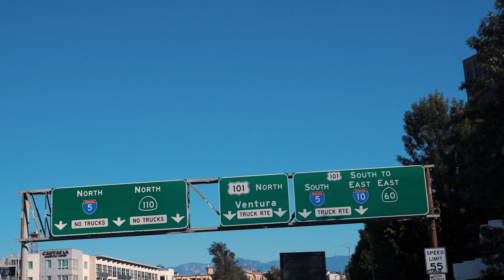Unforgettable Moments with DJ Netsky: Behind the Scenes in Los Angeles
Capturing the phenomenal DJ @netskyofficial in Los Angels for Proximus Pickx TV was a standout and enjoyable production.

Thanks to @kristiengijbels for exceptional teamwork, and gratitude to @proximus, @pickx_nl TV, and @ckproductions.tv for a seamless collaboration.

Excited for our next adventure!